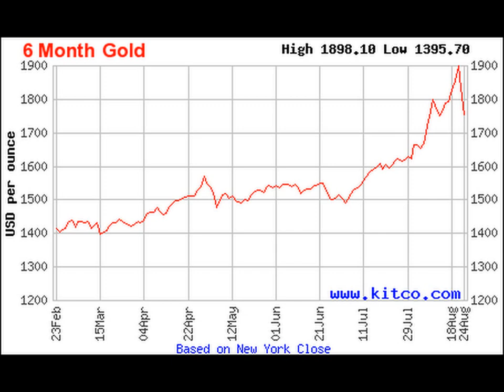Kermiswagen Koningin Julianalaan 10 jaar Steenderen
10 maal Koningin Julianalaan wagenbouwen kermis optocht Steenderen.  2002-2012 Wat zeker voor de Steenderense bevolking en veel buitensteenderense toeschouwers een klapstuk blijft, is de optocht. Op zaterdag 15 september 2012 om 14:00 uur
Er wordt op een prachtige manier iets samen gemaakt. Buurten, vriendengroepen, verenigingen en, niet op de laatste plaats, de scholen, die stuk voor stuk er voor de volle 100% voor gaan.
Spektakel, toneelspel, schoonheid; alles komt voorbij op de kermiszaterdag vanaf 2 / 14 .00 uur. Niet voor niets loopt Steenderen zaterdag 15 september vol!